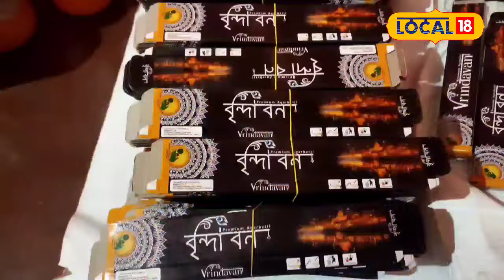ঘৰতেই ধূপকাঠী প্ৰস্তুত কৰি উপাৰ্জন কৰক, লগতে বিলাই যাওক সুগন্ধি